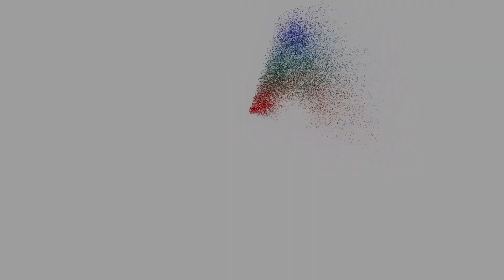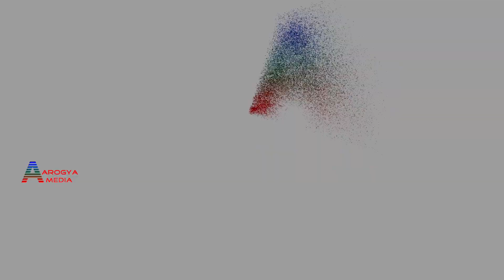मनोज कार्की, पशु चिकित्सक, पशु शाखा कोहलपुर नगरपालिका, बाँके-Dr. Manoj Karki, Vet Offecer